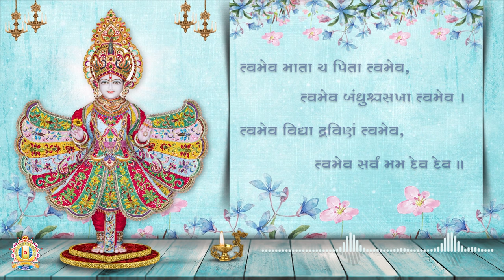નિત્ય સાયં દંડવત શ્લોક || Swaminarayan Aarti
Blessing : HDH Gurudev Shastriji Maharaj Shree Dharmajivandasji Swami
Inspire : HDH Guruvarya Mahant Swami Shri Devkrushnadasji Swami

Singer : Artists Of Shree Swaminarayan Gurukul Rajkot Sansthan
Music Composer : Utpalkumar J. Jivrajani
Lyrics : Shree Swaminarayan Gurukul Rajkot Sansthan

નિત્ય સાયં દંડવત શ્લોક
Swaminarayan Aarti
Swaminarayan Night Aarti Stuti
Swaminarayan Prathana

* Junagadh Gurukul
* Surat Gurukul
* Hyderabad Gurukul
* Taravada Gurukul (The Birthplace Of Shastriji Maharaj)
* Navsari Gurukul
* Mumbai Gurukul
* Bangalore Gurukul
* Narmada Gurukul - Nilkanth dham Poich
* Gyanbag Gurukul
* Gulbarga Gurukul
* Bidar Gurukul
* Vadodara Gurukul
* Raipur Gurukul
* Morbi Gurukul
* Vidyanagar Gurukul
* Bhayavadar Gurukul
* Keshod Gurukul
* Una Gurukul
* Solapur Gurukul
* Jadcherla Gurukul
* Vijayawada Gurukul
* Nagpur Gurukul
* Bhavnagar Gurukul
* Ratanpar Gurukul
* Delhi NCR
* Jamnagar Gurukul

* Dallas Gurukul
* Phoenix Gurukul
* New Jersey Gurukul
* Chicago Gurukul
* Atlanta Gurukul
* Los Angeles Gurukul
* Toronto Gurukul
* Melbourine Gurukul
* SpringField Gurukul